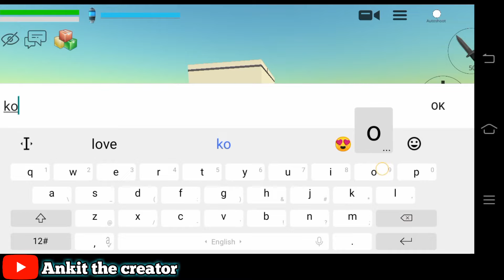chicken gun ft. coffin dance / coffin dance in chicken gun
куриный пистолет
новый глюк
курица анимация
kurinyy pistolet
novyy glyuk
kuritsa animatsiya
kurinoye ruzh'ye luchsheye oruzhiye
chicken gun new update version 2.9.0
chicken gun new update version 2.o.01